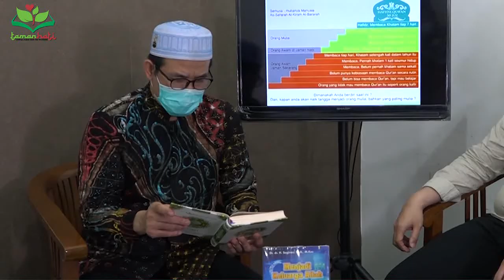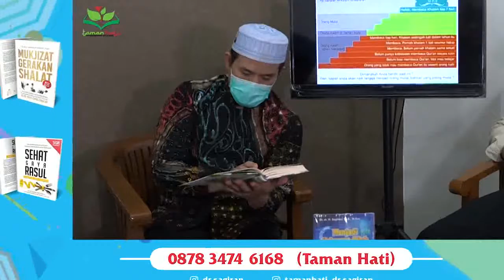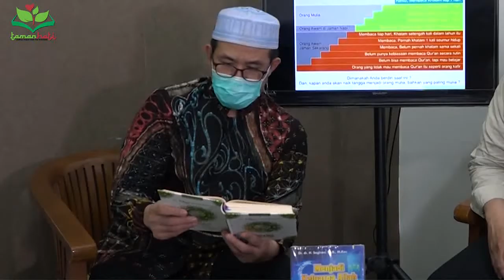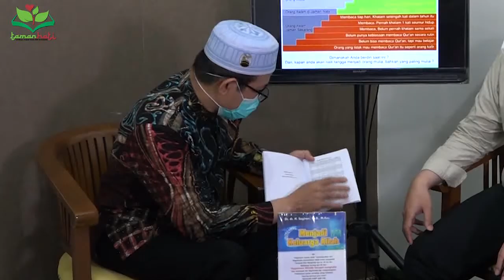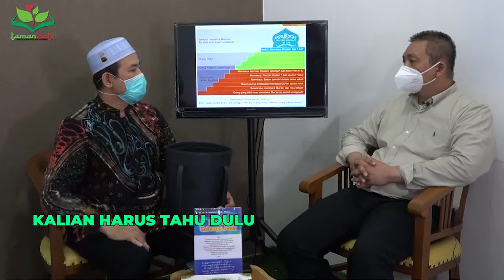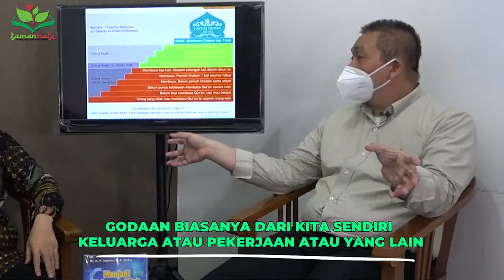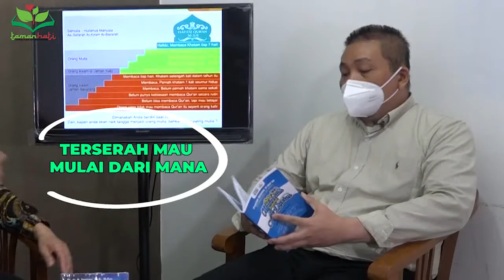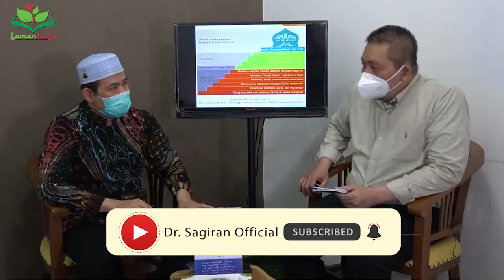PAHALA MEMBACA AL QURAN ADA DI LISAN YANG MENGUCAP ATAU HAFALAN YANG DI LUAR KEPALA..???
Raih pahala terbaik dari mencintai al quran sepenuh hati.
Jika kita lupa hafalan, itu tandanya Al Quran sedang kangen dan ingin kita membukanya sesering mungkin.